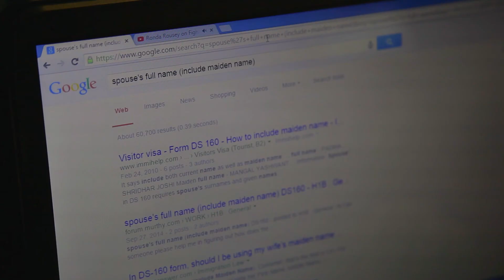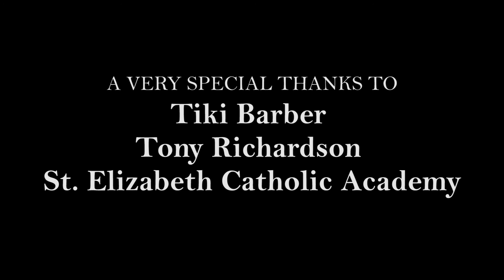Cyber-Academy Video Clip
Former NFL Players, Tiki Barber & Tony Richardson discuss cyber-bullying and identity theft alongside CEO of Regal Credit Management/Credit Block, Anthony Davenport.